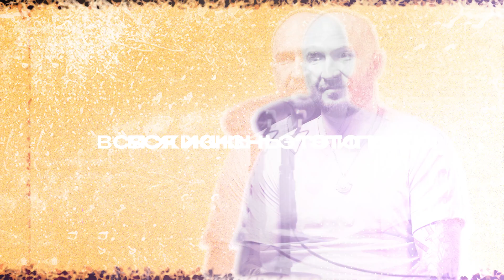В чём смысл жизни?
00 -  вся жизнь - это игра почему?
00:30 ты не принц
2:52 трикстер
4:03 джокер
5:44 воин
7:37 ронин
8:23 вождь
9:45 некромант
11:13 жизнь игра
19:20 первое правило игры
20:19 шум
21:00 моделирование реальности
26:13 уретрально-звуковые люди
30:24 игры богов
34:27 как играть?
43:10 где почитать мануал?
48:06 красный мерседес
50:41 страхи и земля плоская
54:04 лечение наркомании
1:10 всегда нужно быть в напряжении
1:11 как записаться?

Контакты Макса Сафина:
Инстаграмм safinmax